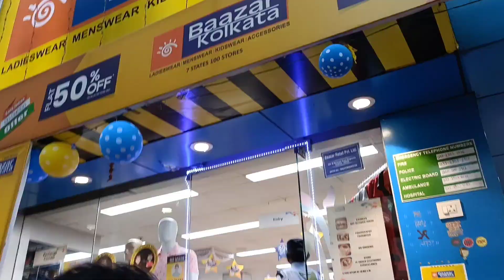আজকে বাড়িতে হলো পুজো || সনুর হলো এক মাস complete 🥰